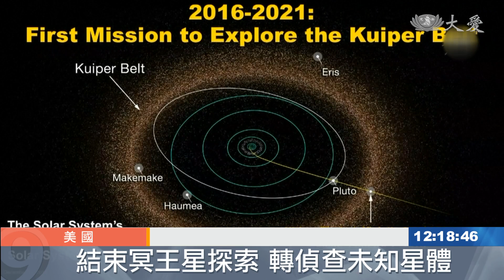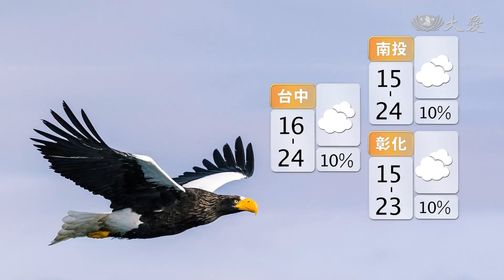大愛新聞 2019-01-01 1200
1. 金門沙灘死豬 採檢是否非洲豬瘟 (00:01:13)
 2. 總統談話：新年拚經濟 時薪提高.新稅制上路 (00:02:43)
 3. 大愛台迎台慶 環保站聚福緣 (00:03:56)
 4. 環保花蕊不凋零 感恩心迎接台慶 (00:05:37)
 5. 大愛台21歲 上人深期許 (00:07:30)
 6. 定期關懷 走出喪親之痛 (00:09:11)
 7. 送舊迎新！還是要做環保 (00:11:03)
 8. 全球各地陸續迎新年 南北韓無時差同歡 (00:12:17)
 9. 金正恩新年談話 重申去核決心 (00:14:22)
 10. 勢在必行！南韓擴大限塑 (00:15:55)
 11. 太陽系最遠星體 首次近距拍攝 (00:17:40)
 12. 幾近全盲樂環保 靠觸摸分類資源 (00:19:49)
 13. 上人行腳：把握分秒 精進護大地 (00:22:16)
 14. 屏東長照中心揭幕 服務在地長輩 (00:24:18)
 15.  (00:25:41)
 16. 大愛台過生日 員工陪頭家上班 (00:34:41)
 17. 從雜亂到乾淨 鄰里協力清環境 (00:36:36)
 18. 能做就是福！投身志工善盡良能 (00:38:36)
 19. 寒冬之約 韓灘小學送暖 (00:40:21)
 20. 元旦一路溼冷 高山有望下雪 (00:42:06)
 21.  (00:43:37)